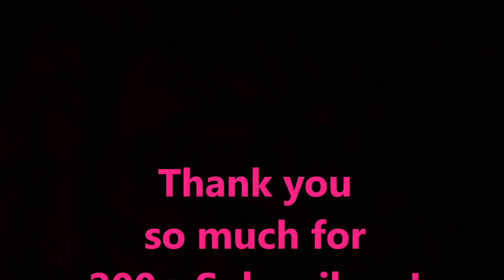ShoeTheTape - Emelin's Problem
I legit did this years ago too, not only Jess. I mainly started doing this out of boredom whenever I was trying to craft something with paper and I messed up the tape-

★ Credits

✧ OCs and STtale: Me

★ Look at my stuff! ( • ̀ω•́ )✧~